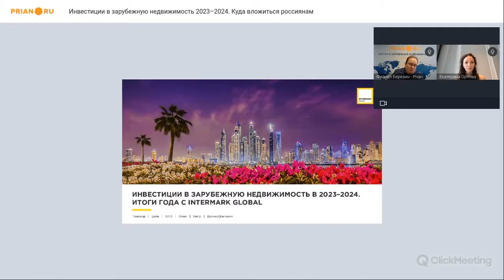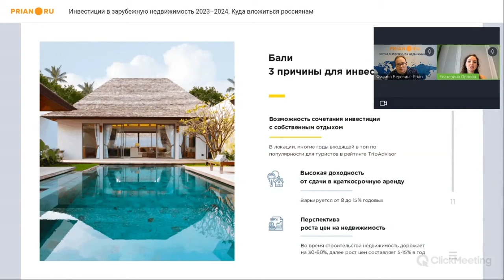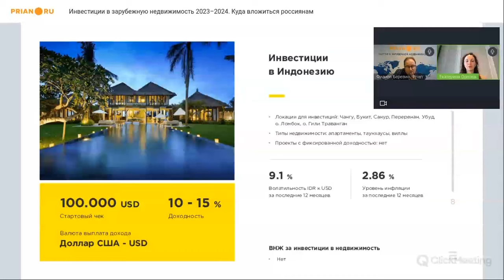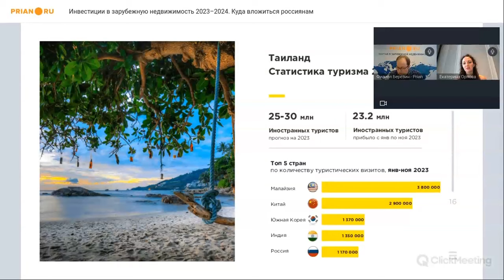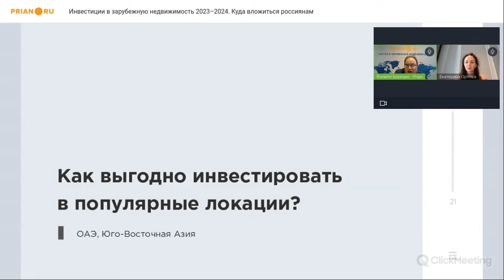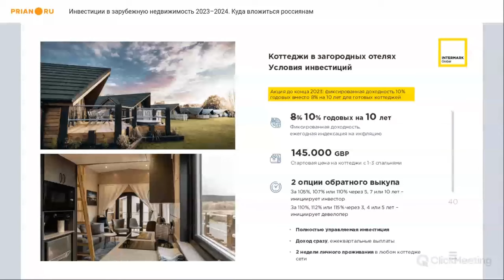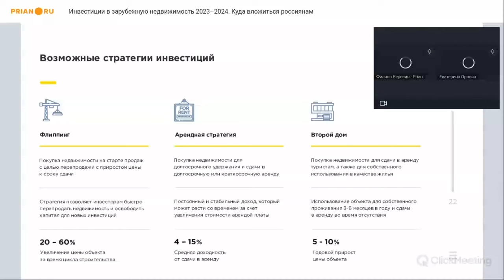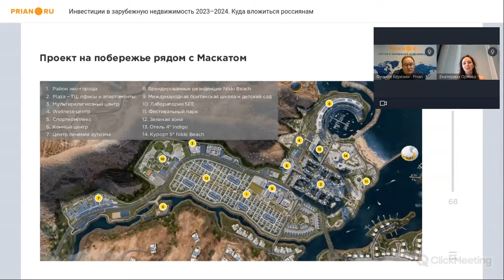Инвестиции в зарубежную недвижимость 2023–2024. Куда вложиться россиянам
⚡️ Вебинар от 14 декабря

📍  Инвестиции в зарубежную недвижимость для россиян за последние два года приобрели особый смысл – на фоне ограничений со стороны банков и проблем с ценными бумагами. Некоторые страны стали труднодоступны, некоторые, напротив, открылись.

На вебинаре Prian ведущий эксперт Intermark Real Estate Екатерина Орлова рассказала, как развивался рынок инвестиционной недвижимости в 2023 году. Какие направления оправдали ожидания, а какие вызывают сомнения. А главное – какую инвестиционную стратегию выбрать инвестору в 2024 году.

❓ По вопросам инвестиций в зарубежную недвижимость ✅➡ обращайтесь к директору департамента международных инвестиций Intermark Real Estate Екатерине Орловой: